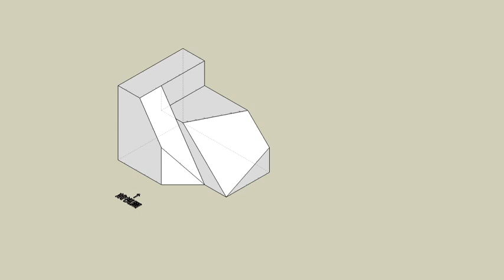育才出版測驗本第58頁第02題-等角圖展示